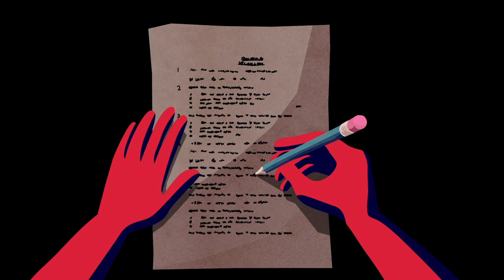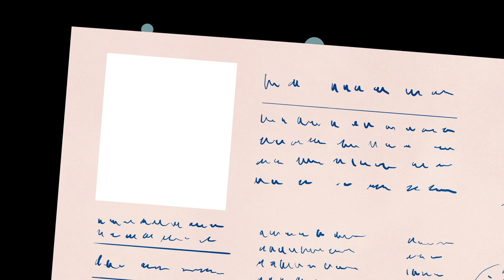Ohne Pass und ohne Rechte - Staatenlose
«Wie kann es sein, dass ich hier bin und trotzdem nicht existieren kann?»

Staatenlose gibt es überall auf der Welt. Ihre genaue Anzahl ist nicht bekannt, weil die Daten zu Staatenlosen nur selten erfasst werden. Durch die hohe Dunkelziffer gehen Expert*innen aber von mindestens 10 Millionen Menschen ohne Staatsangehörigkeit aus.

Ausschließende staatliche Rechtsordnungen sowie Flucht und Migration führen dazu, dass Menschen ihre Staatsbürgerschaft verlieren oder von Geburt an gar nicht erst bekommen. Die Schicksale der Menschen unterscheiden sich, aber die Konsequenzen sind für alle gleich:

Diesen Menschen werden die selbstverständlichsten Dinge verwehrt: Bildung, medizinische Versorgung, Sicherheit, das Recht auf Besitz, Möglichkeiten zu arbeiten, ihre Nationalität an ihre Kinder weiterzugeben, zu wählen oder einfach zu reisen. Diese universellen Rechte stehen jedem Menschen zu – sie dürfen nicht an eine Staatsangehörigkeit gebunden sein.